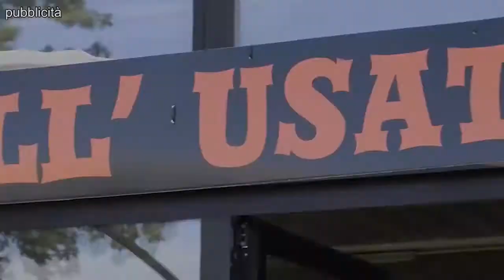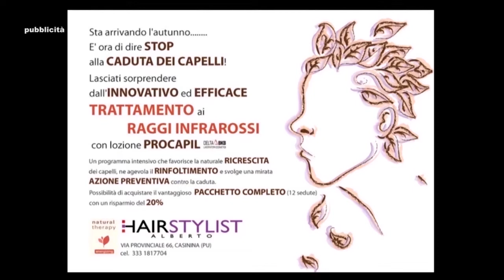"Lo sfogo", La vita di Ale, una giovane mamma social (21-2-2107)